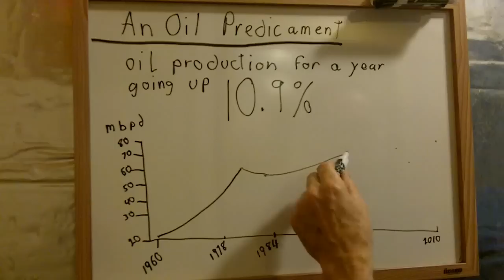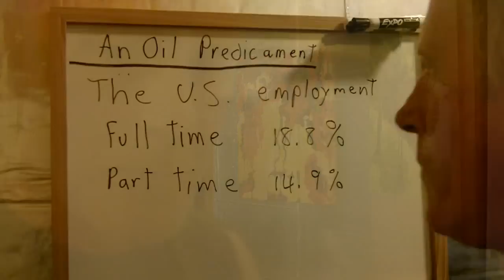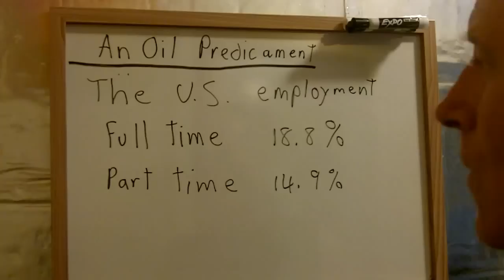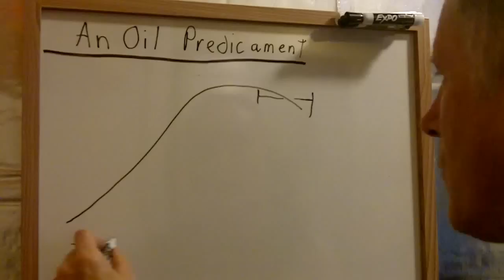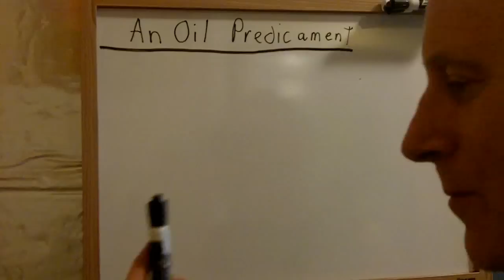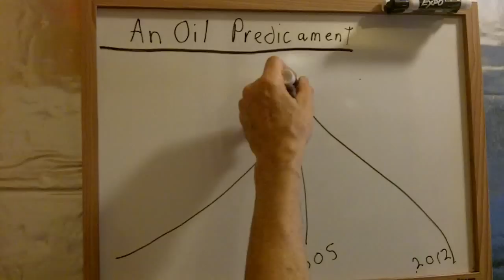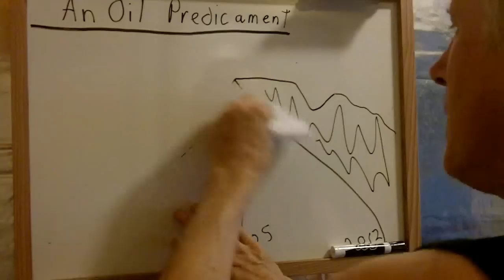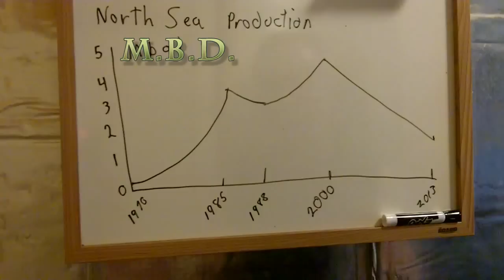Oil News Update